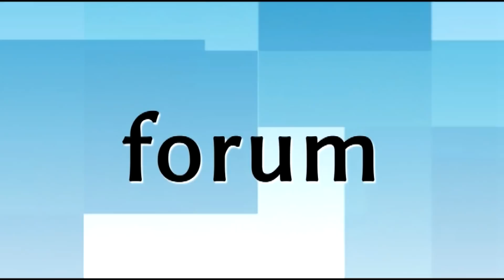Łomża: Noc Muzeów 2019